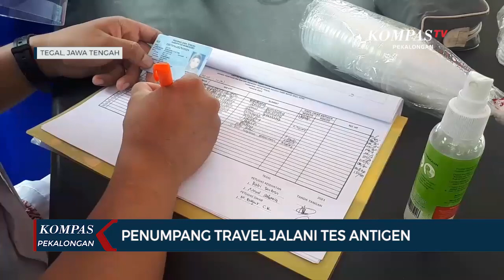Penumpang Travel Jalani Tes Antigen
TEGAL, KOMPAS.TV - Petugas Satlantas Polres Tegal Kota, Jawa Tengah, menjaring sejumlah travel yang disinyalir mengangkut penumpang mudik lebih awal sebelum diberlakukannya larangan mudik. Travel diberhentikan, pengemudi dan penumpang diperiksa kelengkapan surat, didata, dan diminta untuk menunjukan surat bebas Covid-19.

Untuk memastikan kondisi kesehatan pemudik tersebut, petugas Satlantas melibatkan Dinas Kesehatan untuk melakukan pemeriksan swab antigen terhadap beberapa penumpang. Apabila dari hasil pemeriksaaan terdapat pengendara maupun penumpang yang positif maka travel akan ditahan dan penumpangnya diisolasi.

Salah seorang pengemudi travel, riyanto mengatakan, ia membawa tiga belas penumpang dari Jakarta tujuan Wonosobo, Jawa Tengah. Para penumpang umumnya berasal dari pekerja lepas dan asisten rumah tangga. Masing masing penumpang ditarik 300 hingga 400 ribu per orang.

Kasatlantas Polres Tegal Kota, AKP Nur Aini Rosyidah mengimbau para penumpang dari Jabodetabek dan sekitarnya untuk melapor ke satgas Covid-19 di kelurahan setempat sebelum berkumpul dengan keluarganya. Upaya tersebut untuk mempermudah screening sehingga penularan Covid-19 dari para pemudik bisa ditekan.

Dari hasil rapid test antigen, seluruh penumpang dinyatakan negatif. Petugas hanya mendata pengemudi dan penumpangnya kemudian diperbolehkan melanjutkan perjalanan.